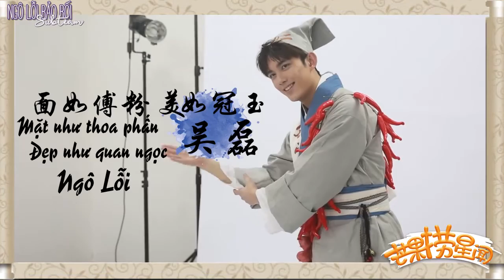[Vietsub] Hậu trường chụp hình Lỗi tiểu nhị - Tôi là đại trinh thám